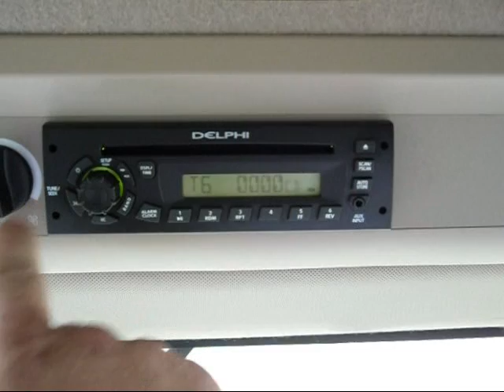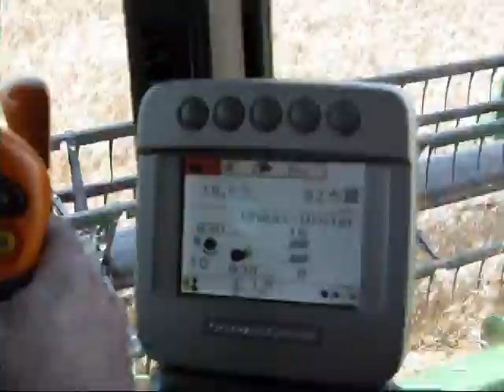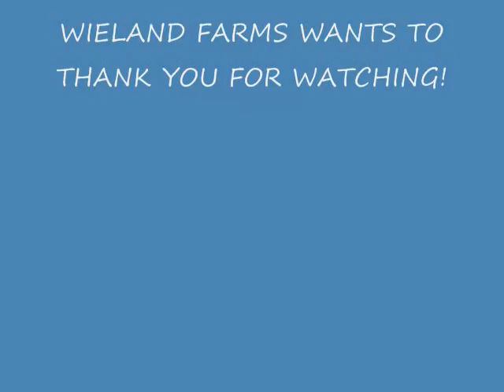WIELAND FARMS WHEAT HARVEST IN MISSOURI 2009 (SHE'S COUNTRY)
A SHORT VIDEO ON GETTING THE WHEAT FROM THE FIELD TO THE GRAIN BIN. GOT STARTED JUNE 21, 2009
I WANT TO THANK CLEAR99 FM FOR POSTING THIS VIDEO ON THERE WEBSITE!